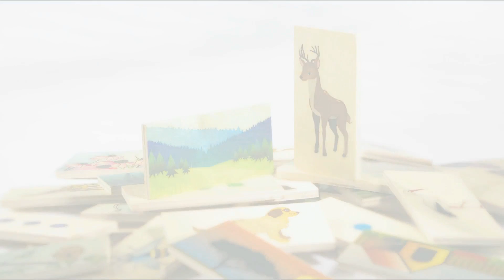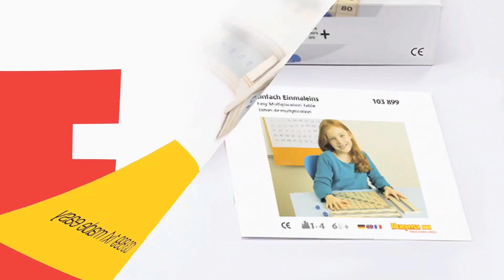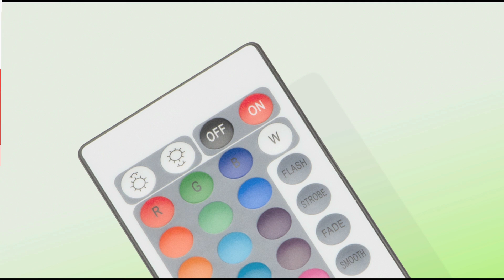Dusyma children´s Toy News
Dusyma children´s Toy News  - 2016